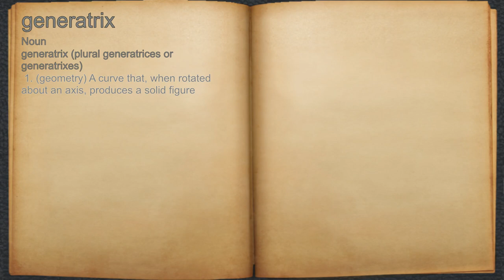What does generatrix mean?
A spoken definition of generatrix.

Intro Sound:
Typewriter - Tamskp